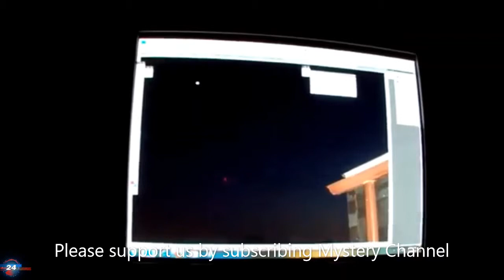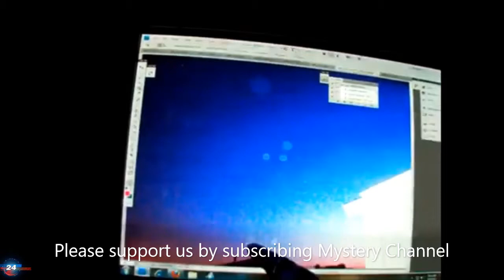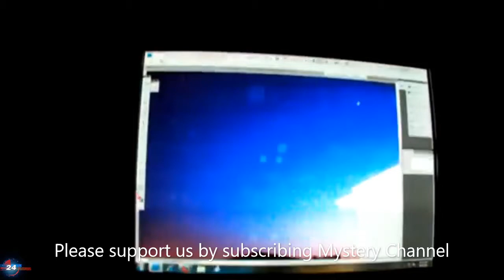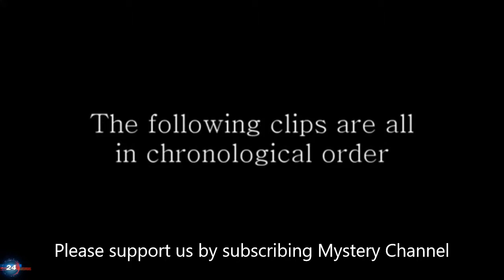UFO ,OVNI REAL OFFICIAL SIGHTINGS 2019